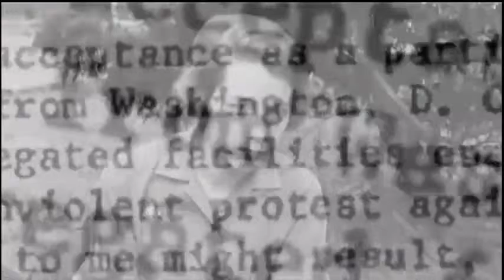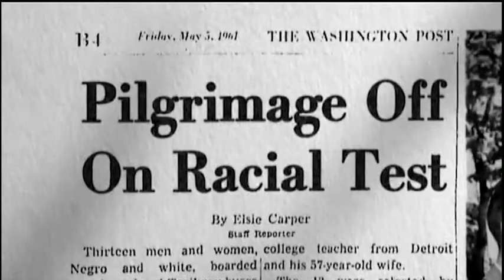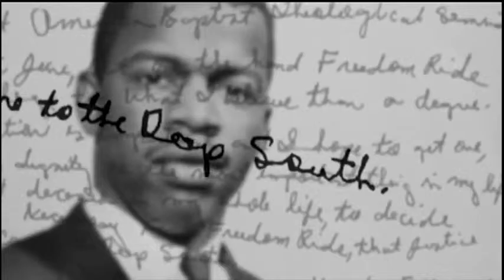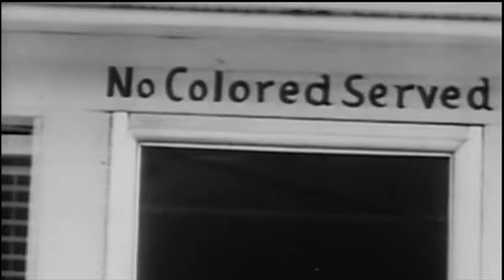Drew Faust Interviews Stanley Nelson in Harvard's Memorial Church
Documentary filmmaker Stanley Nelson is interviewed at the 2015 Noble Lecture by Harvard President Drew Faust on Monday, April 13, 2015, in the Memorial Church.